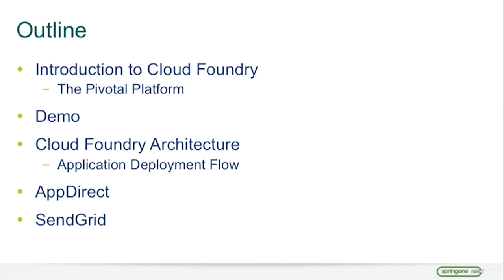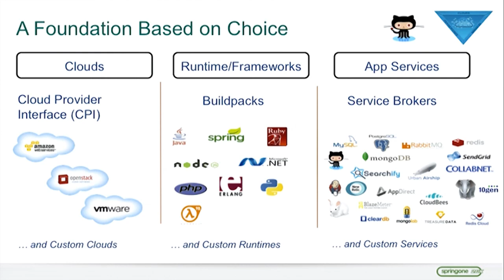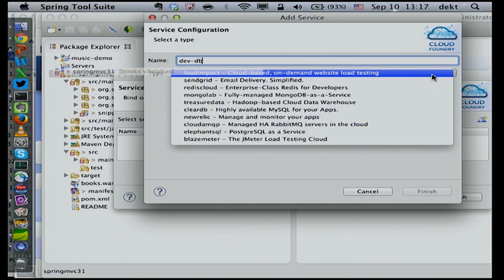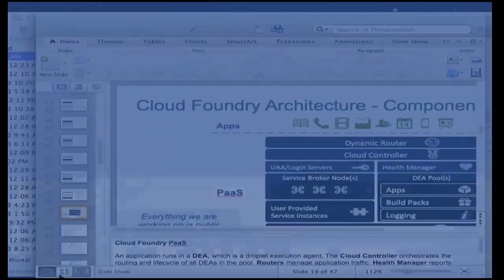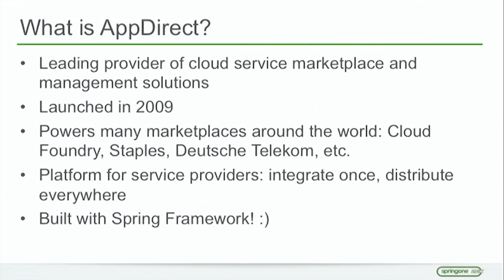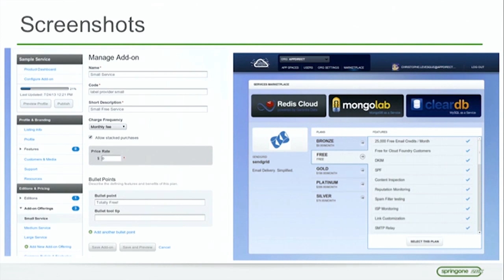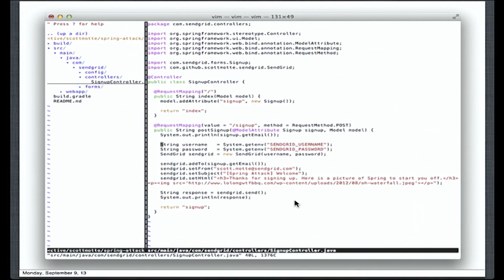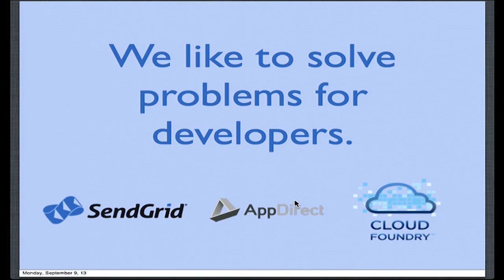Inside Cloud Foundry: An Architectural Review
Cloud Foundry makes it easy to push an app, bind services to it, and scale it. Cloud Foundry takes care of the all the infrastructure and network plumbing that you need to run your applications and can do this while patching and updating systems and services without any downtime. This session will provide a deep technical tour of the architecture behind the latest version of Cloud Foundry that makes all this possible and will provide insights for anyone interested in large scale distributed systems.